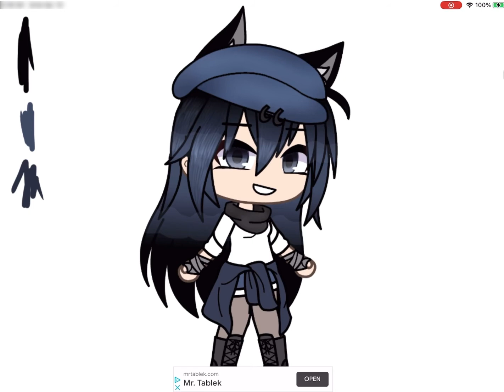ijustneedapfpplease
Enjoy ITZ Giselle!